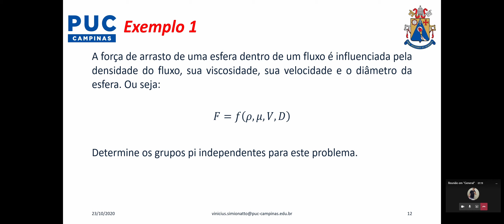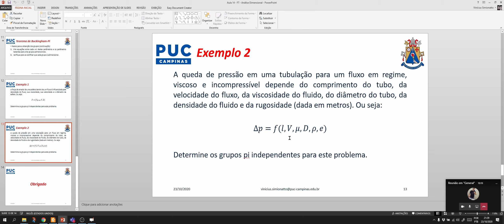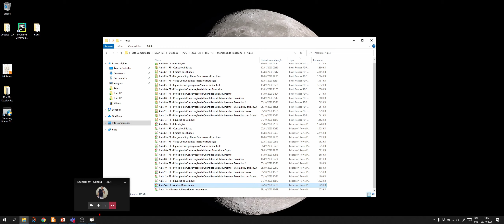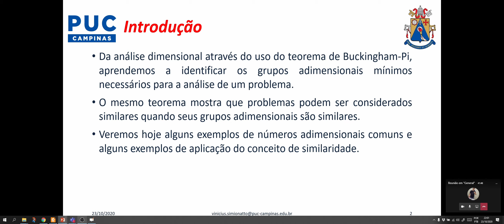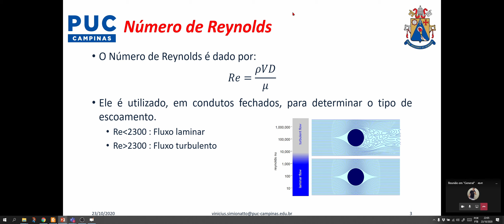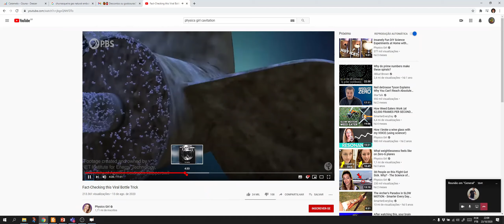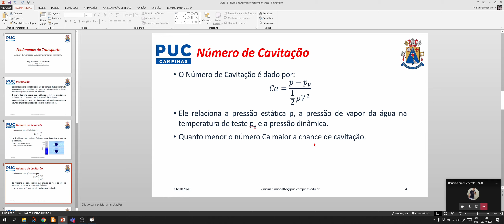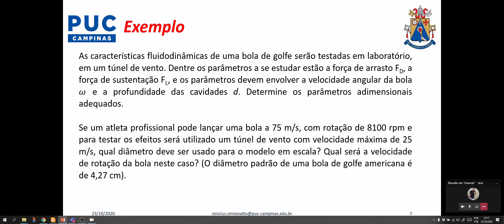Fenômenos de Transporte - Aula 23/10/2020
Neste vídeo continuamos a falar sobre análise dimensional e similaridade.